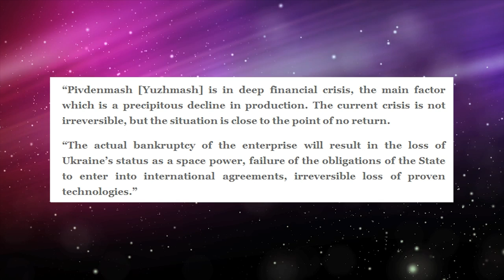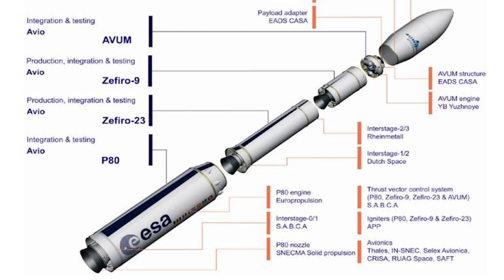Is the Ukrainian Space Industry on the Verge of Collapse? - Space Pod 03/03/15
Although Ukraine is a major space power, they don't get much attention. If their space industry were to collapse, the consequences would be widespread.

This is our first SpacePod produced by Space Mike. Your constructive criticism is welcome!